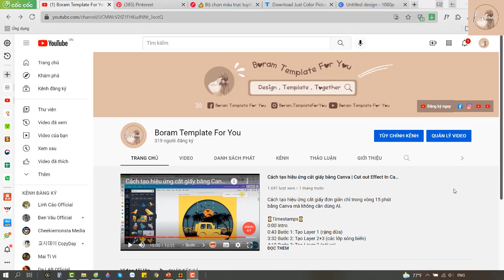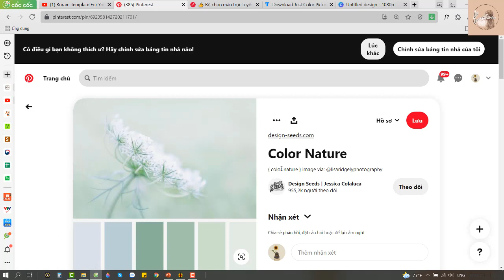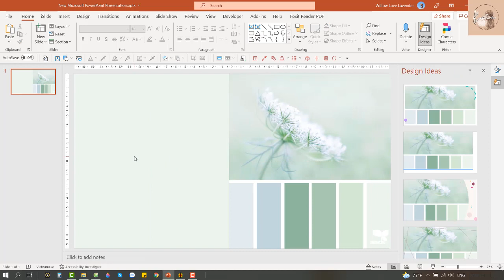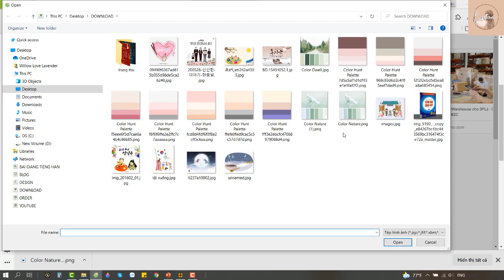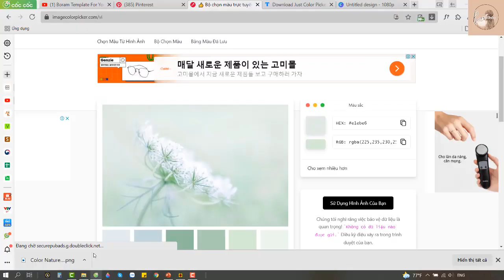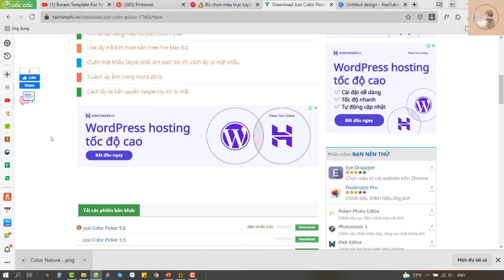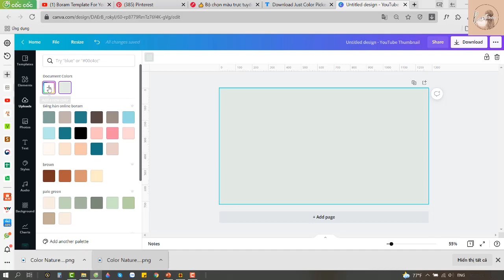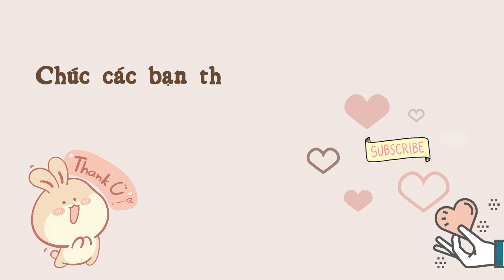Cách lấy màu từ ảnh bất kỳ | Boram Template For You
🌻 안녕 (An-nyeong)!
Xin chào các bạn. Mình là Boram đây. Chào mừng các bạn đã đến với kênh youtube của mình.
Đây sẽ là một video chia sẻ cách lấy màu từ một ảnh bất kỳ để sử dụng khi thiết kế bằng bất kỳ phần mềm nào.
Hi vọng video sẽ hữu ích với các bạn.

(tiện lợi cho bạn nào sử dụng điện thoại hoặc không muốn cài đặt phần mềm)
⚙️ Phần mềm lấy màu ảnh: Just color picker (có thể chích cả màu ảnh trên website mà không cần tải ảnh về)

⌛TIMESTAMP⌛
0:00 Intro
0:45 Cách 1 (Eyedropper của PPT)
2:51 Cách 2
4:45 Cách 3 (Just color picker)

💓 Nếu bạn thấy video này hữu ích thì hãy chia sẻ cho người khác biết nữa nhé.